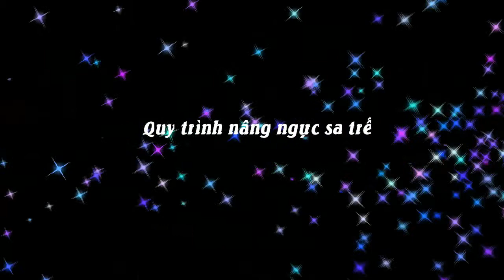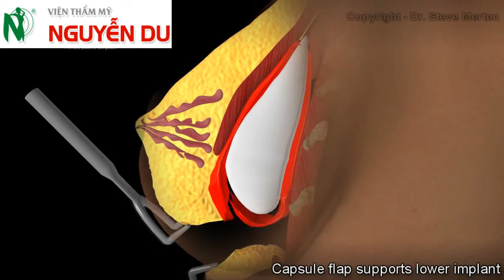Nâng ngực sa trễ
Cũng giống như các bộ phận khác trên cơ thể, vòng ngực phụ nữ cũng bị lão hóa. Khi trẻ tuổi, tổ chức tuyến vú được giữ vững bởi các dây chằng, các tác động liên quan đến sinh đẻ, lão hóa, những dây chằng treo này giãn ra và bầu ngực chảy xệ không được săn chắc. Chị em muốn cải thiện treo ngực sa trễ của mình để hy vọng lấy lại được vóc dang cũng như niềm tin trong cuộc sống vợ chồng.
VIỆN THẨM MỸ NGUYỄN DU
Chuyên gia chăm sóc sắc đẹp
Đồng hành cùng thời gian - Vì vẻ đẹp của bạn
Các DV đại phẫu thưc hiện tại BVCK PTTM
(Gần đường cao Thắng).